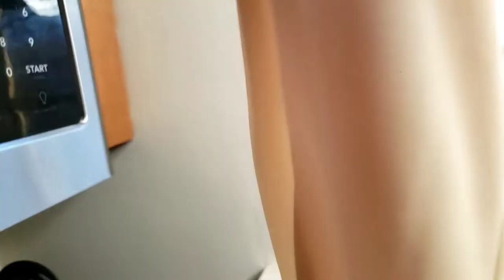HOW TO Remove Dye Stains from white clothes using the Rit Color Remover system | Product Demo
Hey 2Snappers, I cannot believe this happened to me. I literally forgot that my cream pants were in the same laundry load as my brand new green silk (polyester) pajamas.  So you know what went down, the green dye bled onto my cream pants, sad face.  In this video I do a demo of the Rit Color Remover purchased at Michaels for $2.59 (plus tax).

FTC: This video is NOT sponsored. All opinions expressed are my own.

Let's WERK,
Ms. Bee